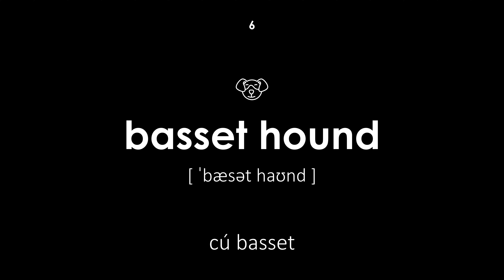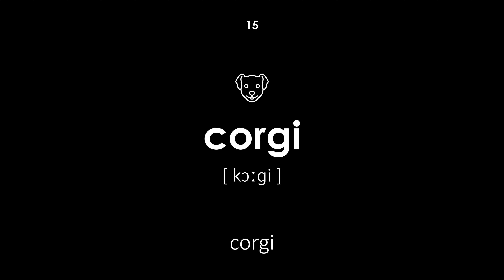Póraíonn madraí i mBéarla (Guth baineann, cúlra dubh)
Póraíonn madraí i mBéarla. Trascríobh agus aistriúchán Gaeilge go Béarla do gach focal. Tá an ceacht seo oiriúnach do leanaí agus do dhaoine fásta. Deir an múinteoir na focail i guth baineann.

Loingseoireacht:

00:00 — Tús an cheachta
00:23 — madra
00:29 — cine
00:36 — cú afghan
00:43 — abhadale airedale
00:49 — basenji
00:56 — cú basset
01:04 — beagle
01:10 — bloodhound
01:17 — collie teorann
01:24 — dornálaí
01:30 — bulldog
01:38 — chihuahua
01:44 — chow chow
01:52 — cocker spaniel
02:00 — corgi
02:07 — dachshund
02:13 — dalmatian
02:21 — dobermann
02:28 — abhac sionnach
02:36 — aoire na gearmáine
02:43 — aisghabháil órga
02:50 — dane iontach
02:58 — con
03:05 — setter irish
03:11 — labrador
03:18 — lhasa apso
03:25 — talamh an éisc
03:31 — pekingese
03:38 — abha tarbh poll
03:46 — pointeoir
03:53 — pomeranian
04:00 — poodle
04:07 — pug
04:16 — bernard naomh
04:24 — schnauzer
04:31 — abhac albanach
04:37 — madra caorach
04:43 — shih tzu
04:50 — husky siberian
04:58 — spaniel
05:06 — spitz
05:14 — akita
05:23 — shar pei
05:29 — shiba inu
05:35 — smig seapánach
05:43 — mastiff tibetan
05:50 — malamute alaskan
05:57 — collie
06:03 — abhag
06:10 — madra bréagán
06:17 — Deireadh an cheachta